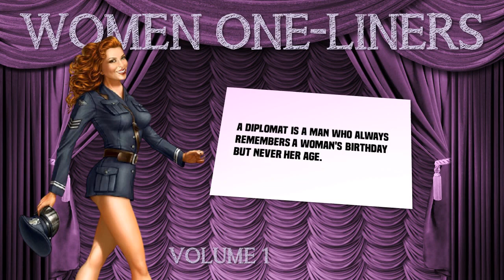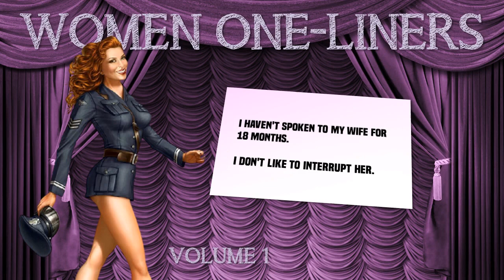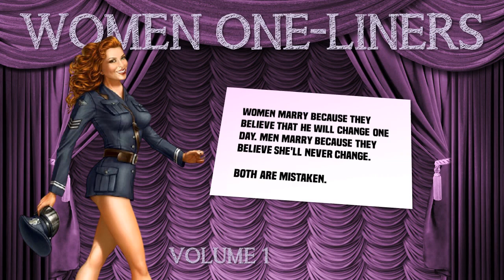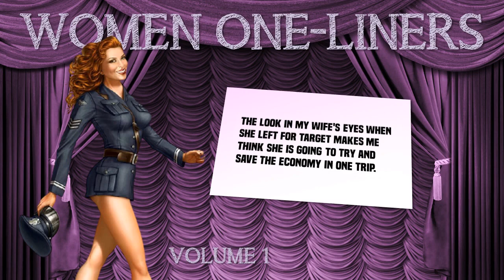Women One-Liners: Volume 1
A series of one-liner jokes about the fairer sex, with all their idiosyncrasies and unpredictability.